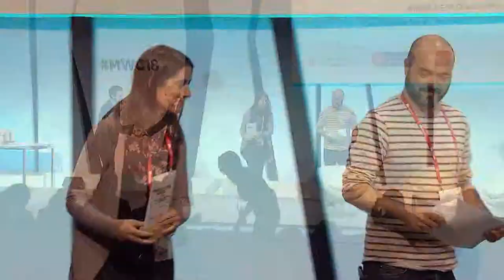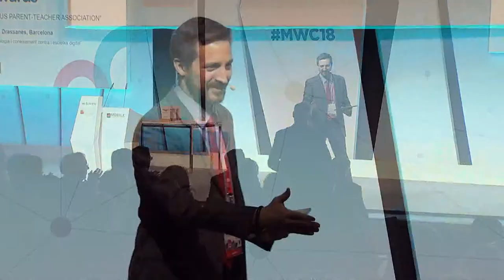MLA18: Awards ceremony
mSchools Mobile Learning Awards honour innovative teacher and school-led projects in Catalonia, for their use of mobile technology in education. The credibility of these awards is built on an extensive panel of experts and professionals in education and digital technologies, with a new focus on recognizing schools and teachers.

In 2018 Mobile Learning Awards celebrated its 6th edition. The ceremony was held on 1 March,  within the frame of the industry’s most important annual event, Mobile World Congress.